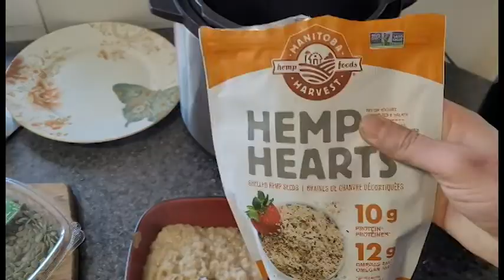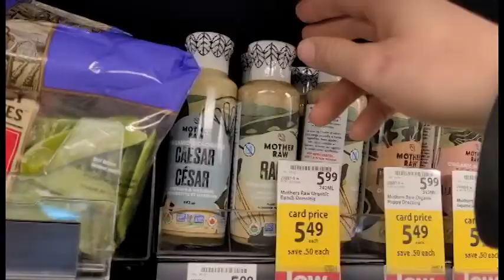What do I Eat in a Day as a Vegan? Hiking up Mount Yamnuska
Join me as I hike up Mt Yamnuska in the Canadian Rockies.  I'll also explain to you how do I manage to get enough calories to do strenuous activities on a fully plant based diet.